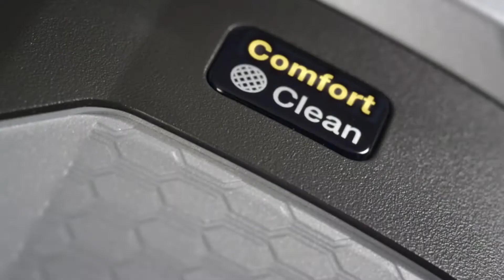Blizzard CX1, le premier aspirateur sans sac de Miele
Avec la gamme Blizzard, Miele réussit son entrée dans le monde de l'aspiration sans sac. Et tout est pensé pour que son usage soit le plus confortable possible.